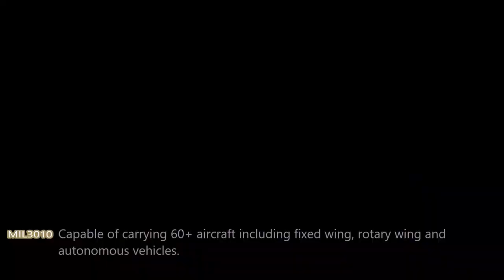Royal Navy. The aircraft carrier HMS Queen Elizabeth in the South China Sea.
The aircraft carrier HMS Queen Elizabeth of the Royal Navy, with fifth-generation F-35B Lightning II fighters, as part of an international strike group in the South China Sea.